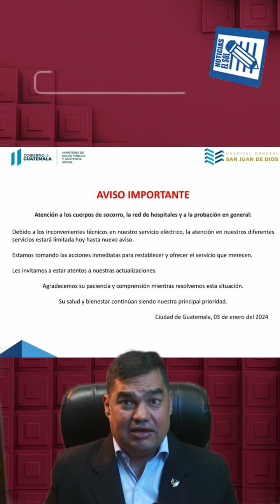Intenta quitarse la vida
¡Bienvenidos a las noticias del municipio, nacionales y gubernamentales del día 3 de enero! Omar Sandoval, El Perrodista, te trae los acontecimientos más relevantes. Desde el aumento del tráfico vehicular advirtido por la PMT hasta el reporte de sanciones a conductores. La Comisión Pesquisidora reanuda el caso del Vicepresidente, hospital reporta problemas eléctricos, anuncian "Noche de DPI" y la Corte Suprema niega amparos contra el TSE. Además, una joven intenta quitarse la vida y una tubería rota afecta a Brisas. ¡Mantente informado con nosotros!